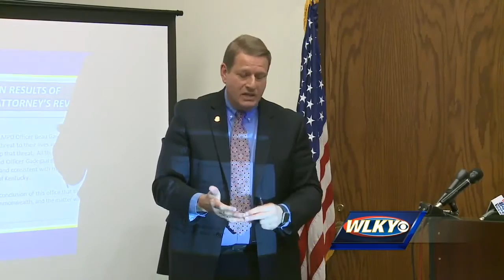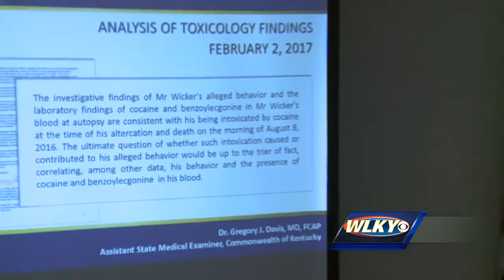youtube video #-3fTxkOJvkQ